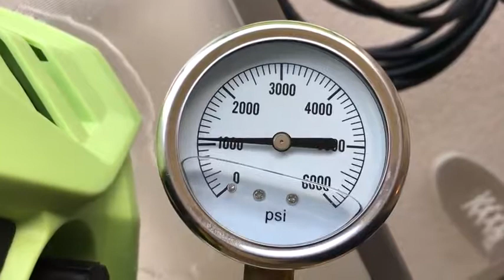High Pressure Washer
High/Low pressure operated freely
Can be used vertically or horizontally for greater stability
6m high pressure hose for greater reac h
Ideal pressure cleaning solution for homes, car, boats, friveways and decks
2600PSI at 1.6GPM will blast through grime and dirt to restore your surfaces
Interchangeable high and low pressure nozzles wash various surfaces